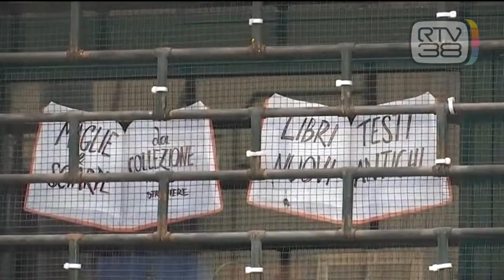PROCESSO ANARCHICI, 17 CONDANNE